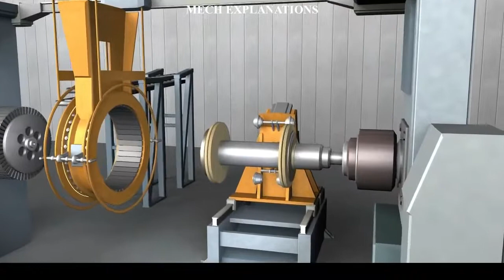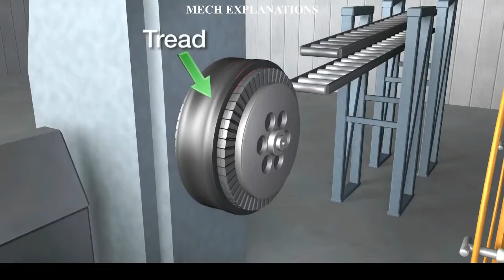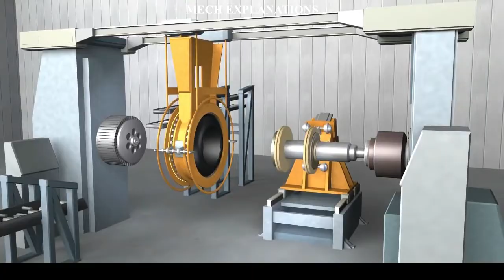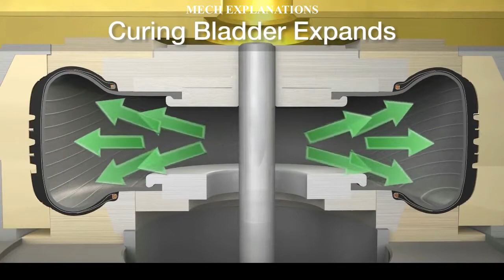Passenger tire ✔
this video is all about how a passenger tire is made with mechanical engineering .